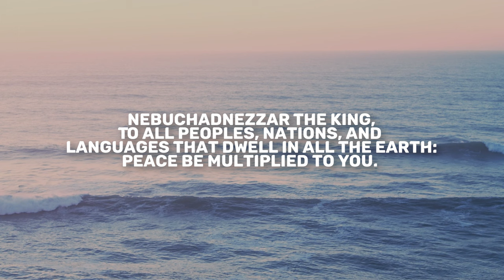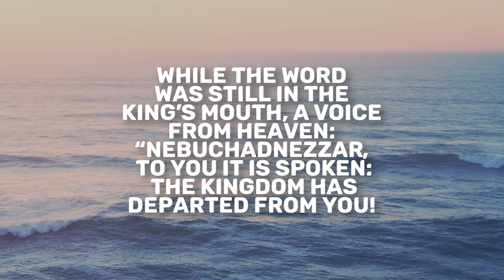Daniel 4 | Daily in the Word | Pastor John Spencer